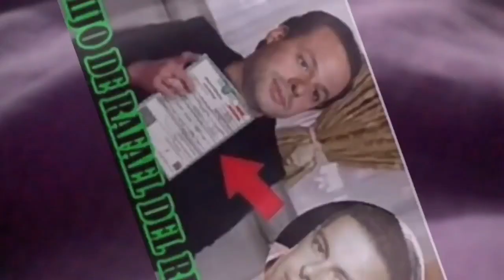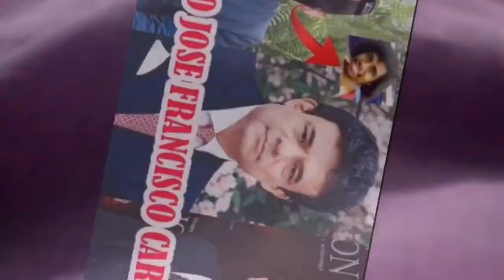Jose jose muestra prueba antes de p4rtir q Carmelo no es su hijo